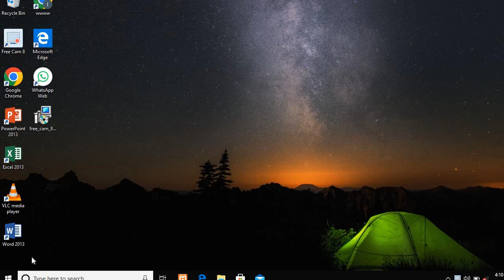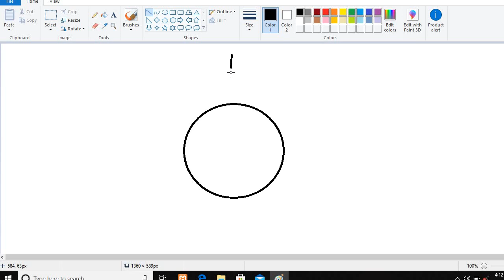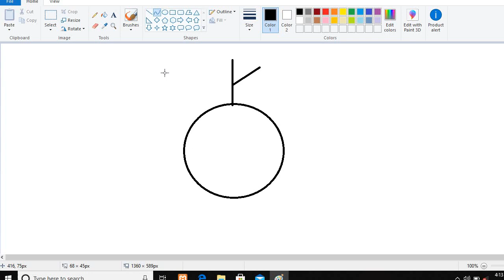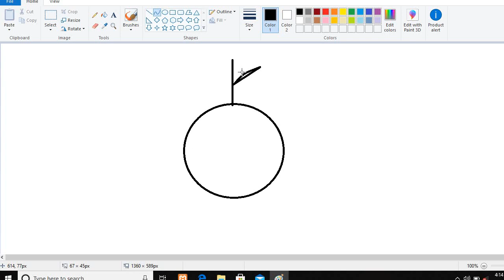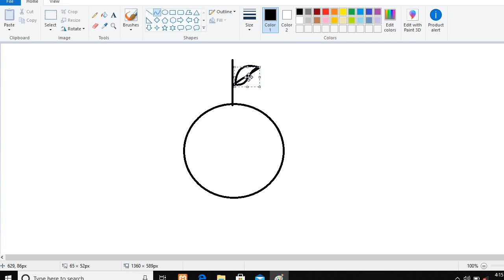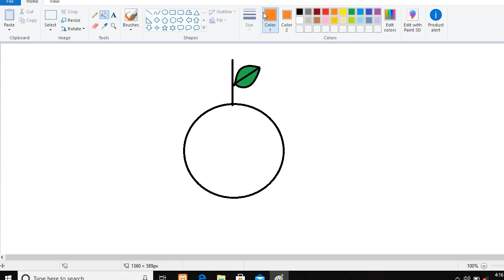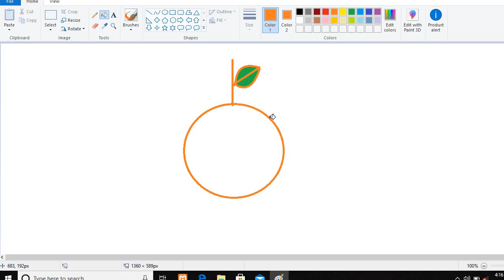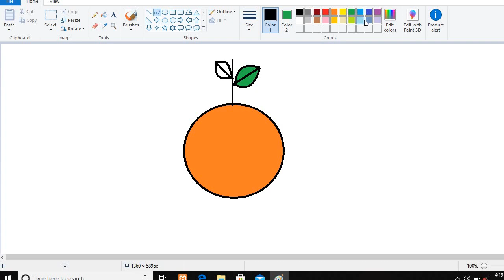How to use paint